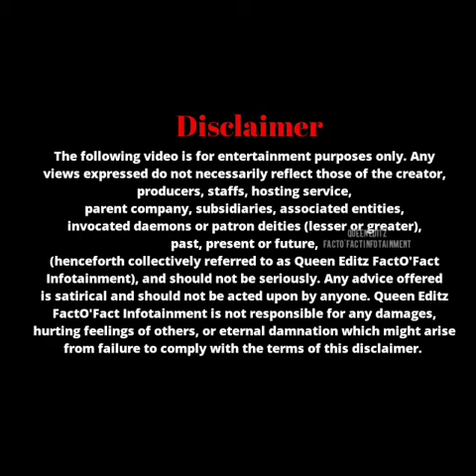இன்று நமக்கு தேவையான ஒன்று என்ன?| Important Need of the hour| Queen Editz FactO'Fact Infotainment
Hii viewers!!
This video title :
This video is
 about:
Today's  lifestyle changes_.
How it affects us?_
What is the need of the
Hour?_Environment around us
.&.how it influences us!!
life in a day
Viewers
Pls let us know my clicking likes,..it's a boost for us!!

Keep supporting
Follow me on

queeneditz6

For funny memes collection
Trolls Vadivelu comedy troll
Trending Tamil Comedy
😍😍Queen Editz FactO'Fact Infotainment

Facebook page Frnz:

Queen Editz
FactO'Fact Infotainment

Keep supporting 🙏🏻

Coffee குடிப்பதால் இத்தனை நன்மைகளா?